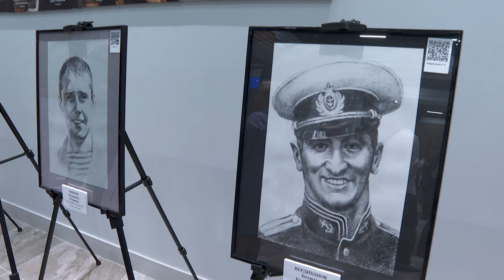Губернатор Олег Кожемяко поздравил приморцев с наступающим Днем защитника Отечества.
В преддверии Дня Защитника Отечества Губернатор Приморского края поздравил всех с праздником. Поприветствовав со сцены Театра молодежи гостей мероприятия, Олег Кожемяко отметил, что регион гордится своими героями.